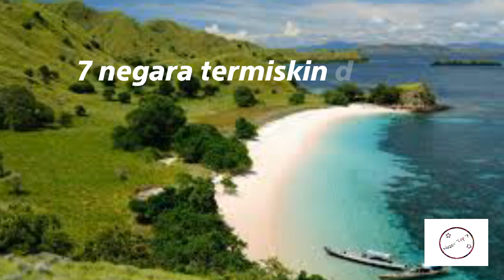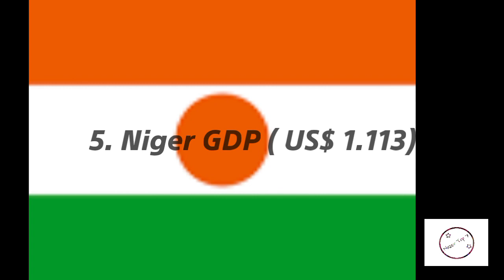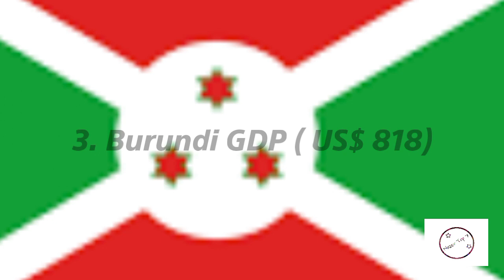Negara Termiskin Di Dunia | 2020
Senarai negara-negara yang termiskin dengan GDP masing-masing yang kebanyakkannya berada di benua afrika